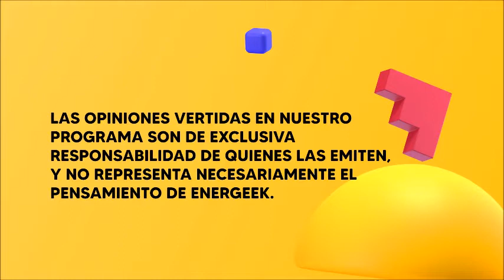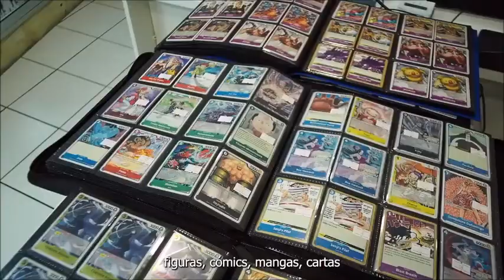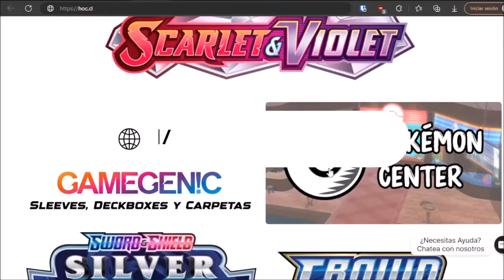Deporte & Geek #50 • Cardiograma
¡Al fin llegamos a los 50 capítulos en el programa deportivo de Tu Energía Fan!
En esta oportunidad tenemos una nota imperdible con el Presidente de la ANFP Pablo Milad, y los entretelones de las hazañas coperas de Colo Colo y Huachipato.